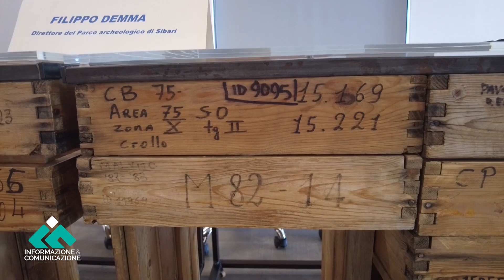Museo di Sibari, "ABAcadabra: trasformare il passato in arte e cultura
Via libera a un progetto di riutilizzo creativo di materiali dismessi, in particolare, le vecchie cassette che un tempo contenevano reperti dagli scavi storici nel Museo di Sibari. L’iniziativa denominata  "ABAcadabra: la Magia di Arte e Archeologia," è nata dalla collaborazione tra il Museo Nazionale Archeologico della Sibaritide e l'Accademia di Belle Arti di Catanzaro e rappresenta un passo significativo nell'attualizzazione del patrimonio culturale.   Un gruppo di studenti ha lavorato per diverse settimane per trasformare queste cassette in nuovi supporti, sedute, e installazioni artistiche.